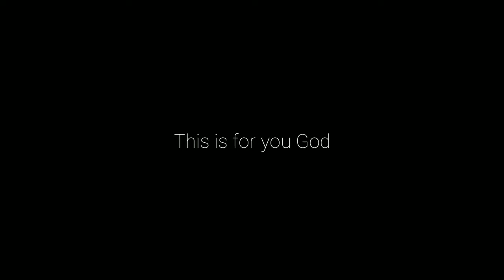3 on 3 ARCEGA 2.0 vs PHENO BALLERS | GRABENG BAGAAN!! | PART 2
This is for you God!

Itong court po ay isang pribadong palaruan sa lugar namin kaya't ito maaring paglaruan!

Kung gusto mag request ng dayo o laro samin?
Ano kailangan gawin?

step 1 : share the video
step 2 : myday my youtube channel on facebook
step 4 : message on messenger o add me on facebook 👇👇👇
                  Hilario C Lucero Jr
                  Hilario Jay Lucero

Peace out!

3 on 3
1 on 1
5 on 5
2 on 2